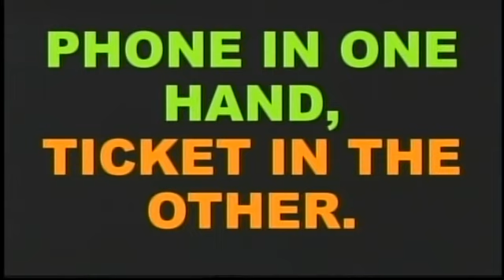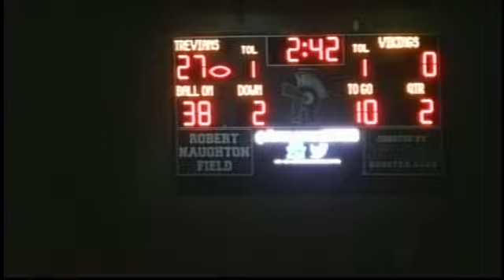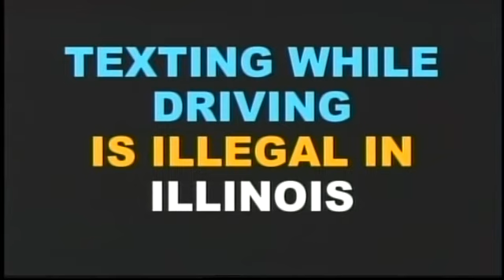New Trier football v Niles North 10 08 17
New Trier Trevians play the Niles North Vikings in the rain during homecoming 2017.